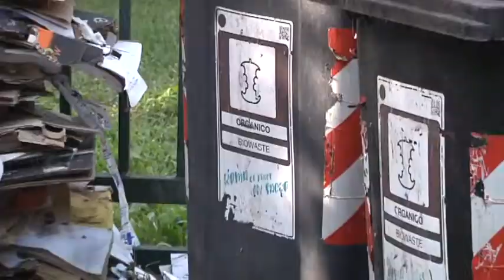Roma Capitale, domani consiglio straordinario sui rifiuti - Canale 10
Domani a Roma si terra' un consiglio straordinario sui rifiuti. Il presidente del WWF area metropolitana dichiara: "E' ora di avere coraggio e lavorare per diminuirne la produzione"